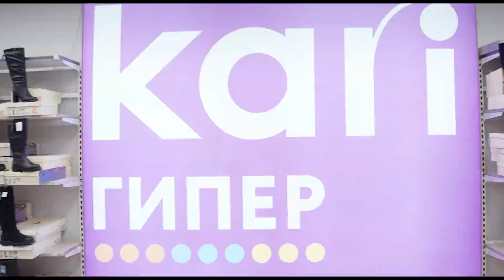KARI _ Ростов-на-Дону ТРЦ Золотой Вавилон, ул. Малиновского 25. 0 этаж со стороны Окей